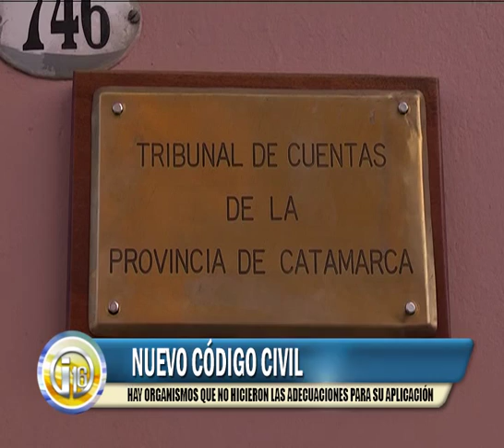Mardonio Diaz Martinez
La plena vigencia del nuevo Código Civil a partir del 1 de agosto despierta un debate sobre los vacíos legales que se generan en el derecho administrativo. El presidente del Tribunal de Cuentas, Mardonio Díaz Martínez, fue crítico con la falta de previsión por parte del Poder Legislativo por no hacer las adecuaciones necesarias y puntualizó que hay dos iniciativas de la diputada Cecilia Guerrero que nunca fueron tratadas.